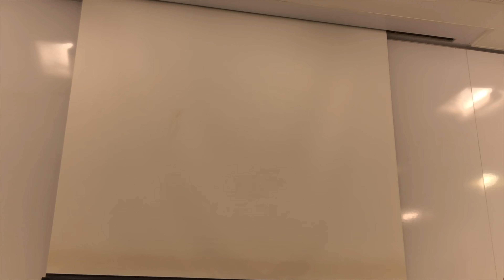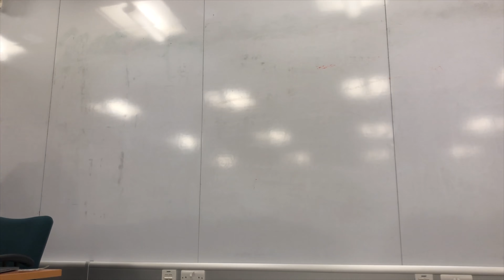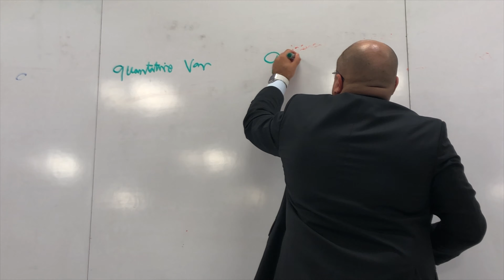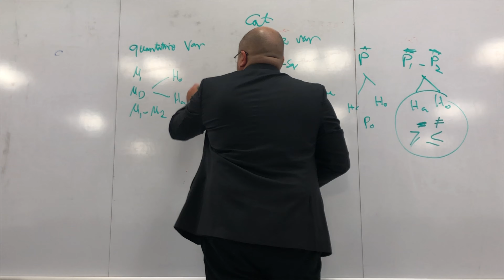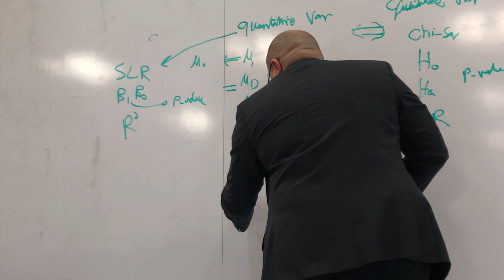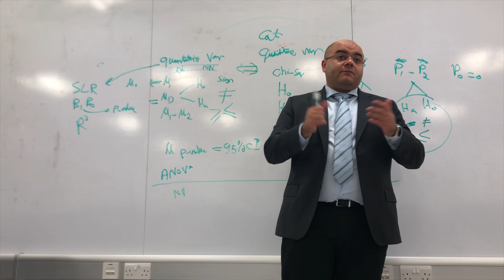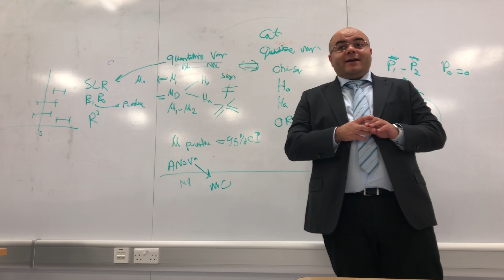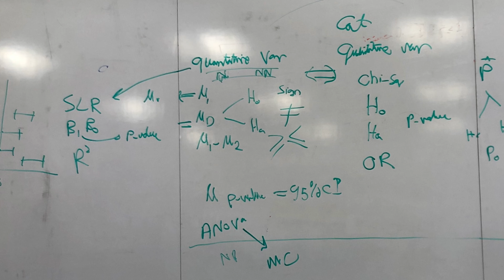THEORETICAL FINALS REVIEW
theoretical finals review statistics for public health